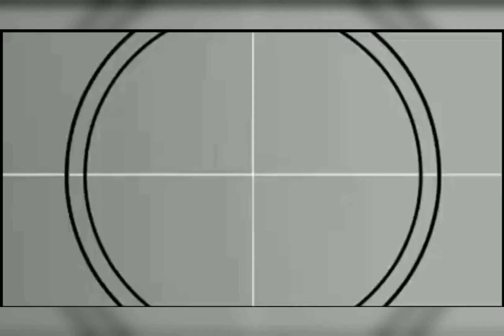¡¡¡Estaban preguntando por Kendo!!!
Apetición de varios seguidores les contestamos que sobre Kendo Kaponi.